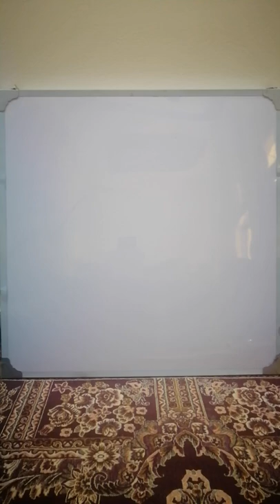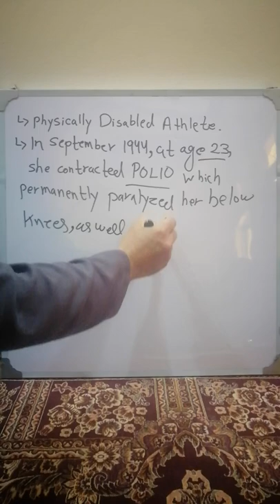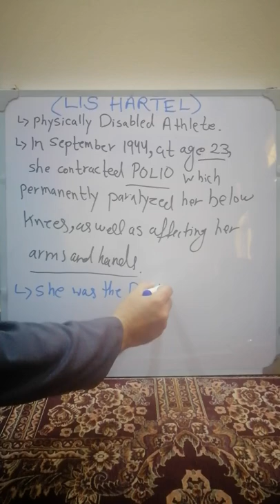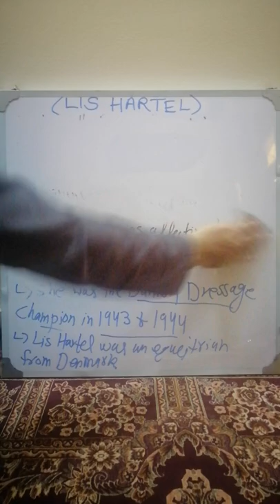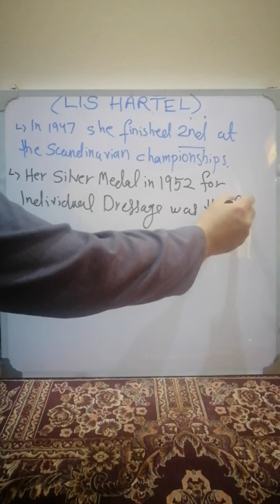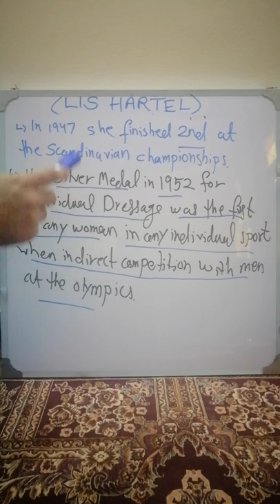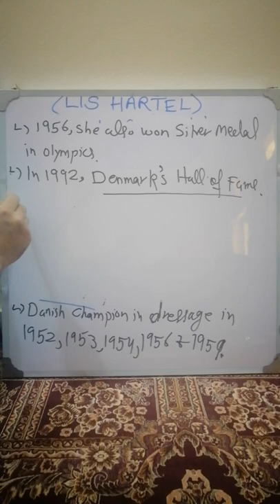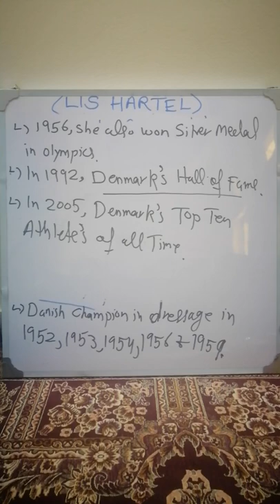Physically Disabled Female Athlete, Lis Hartel.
Lis Hartel was Danish Dressage Champion in 1943, 1944, 1952, 1953, 1954, 1956 & 1959. She was Inducted into Denmark's Hall of Fame & Was also Named One of Denmark's Top Ten Athletes of All Time.
Watch the Complete Video for all other Records & Achievements of Lis Hartel.

Zamin Academy, quality Teaching With Excellence, Success and Guidance.